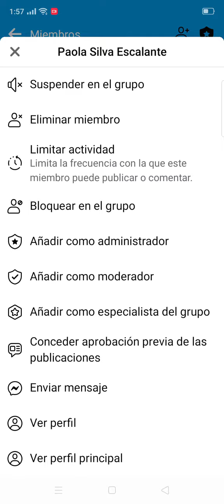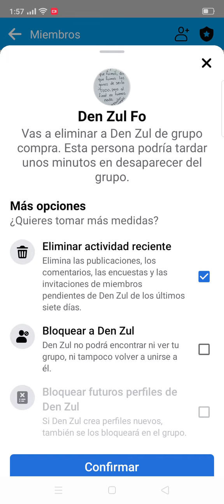Eliminar un grupo en Facebook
Entra a tu grupo y elimina primero tus contactos, no vaya a eliminar el administrador de tu grupo. Después elimina las publicaciones que están dentro de tu página . y al final ya que esté limpio todo, vas con tu administrador  le das clip dice en la opción ver perfil  ahí le das tres puntos del lado izquierdo,  al final saldrá un cuadro que  eres último miembro  abandonar y eliminar grupo  espero sea de buena ayuda el vídeo 😃 saludos .